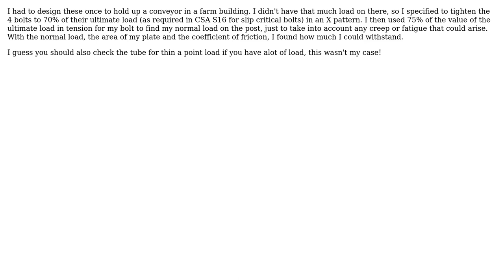Engineering: Clamping force from U-bolt around pipe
With thanks & praise to God, and with thanks to the many people who have made this project possible! | Content (except music & images) licensed under CC BY-SA | Music | Images & others | With thanks to user William S. Godfrey- S.E. user user2817017 and the Stack Exchange Network Trademarks are property of their respective owners. You are responsible for your own actions.